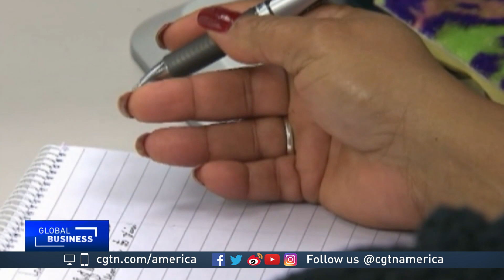Lisa Delpy Neirotti talks about the U.S. soccer reaches equal pay deal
CGTN's Phillip Yin spoke with Lisa Delpy Neirotti, Director of the MS in Sport Management Program; Associate Professor of Sport Management, George Washington University, about the historic the U.S. Soccer decision and the gender pay gap.